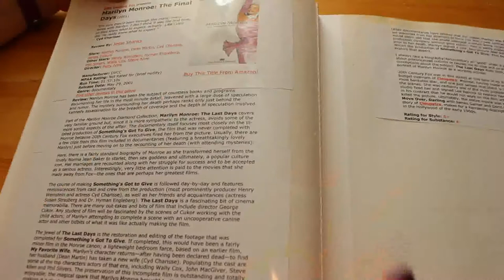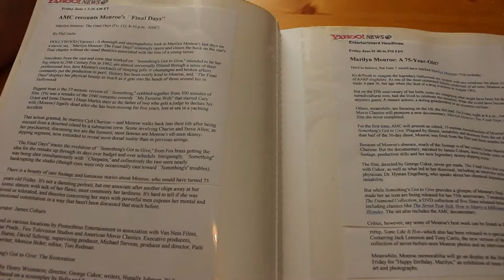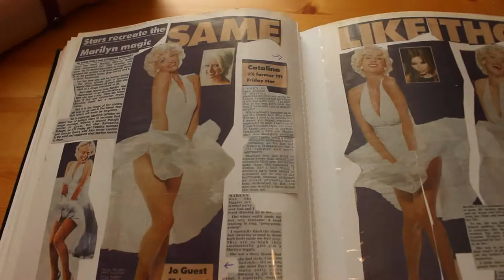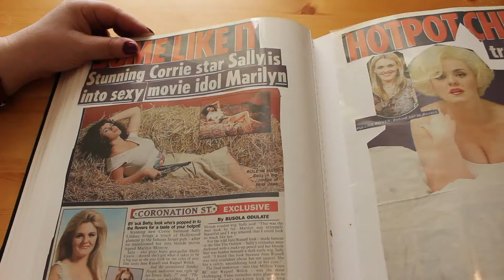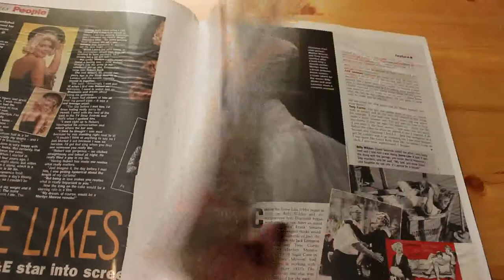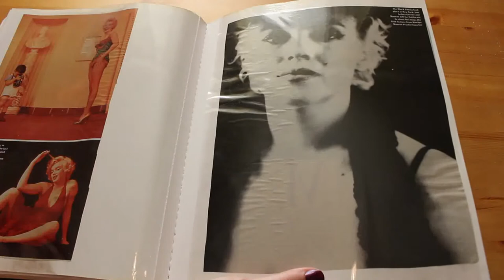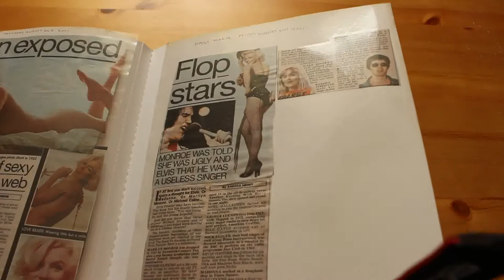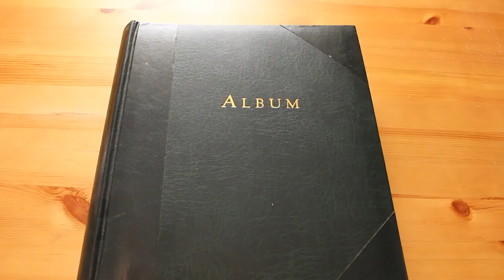Marilyn Monroe Scrapbook Vol 13